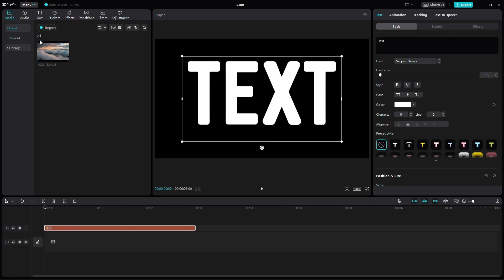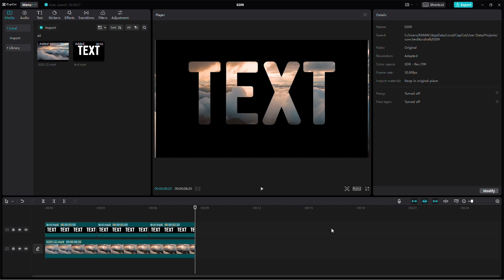How to Put Video Inside Text in CapCut PC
In this short tutorial I show you how you can achieve a video in text effect, using CapCut.